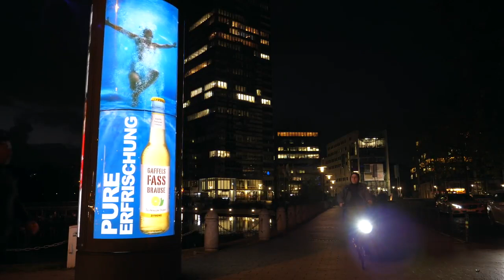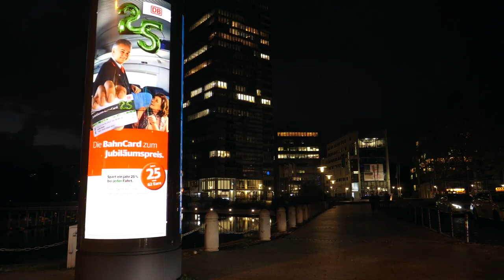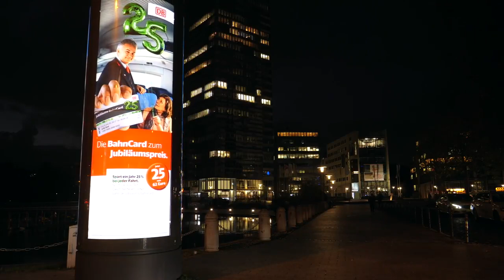World City Lounge #22 – Best Sound of Chill Out & Lounge Café Music Mix Tape (Full HD)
World City Lounge Mix Tape #022 – Best Sound of Chill Out & Lounge Café Music. Welcome to the new World City Lounge Mixtape. I like to present finest continuous music mixes in Chill Out, Lounge, Ambient with smooth, jazzy, atmospheric deep sounds. Finest Café del mar feeling, Ibiza Chillout, Bar Lounge, Jazz Bar Tunes to relax accompanied by beautiful videos and photos. Our music is also available at your favorite download stores and streaming services. Enjoy and dream away!
01.00:00:06 Dream Project - come back (Vocal Chillout Mix)
02.00:03:44 Bernon - together (World Sax In The City Mix)
03.00:06:55 For Found Future - dream your dreams (Dreamscape Mix)
04.00:12:05 Frank Doberitz - The Sun Is Shining (Sunray Artenovum Instrumental Mix)
05.00:17:48 Buddhatronic - granular dreams (Send Me An Angel Mix)
06.00:22:17 Artenovum - Bizarre Moments (Mystic Ambient Cut)
07.00:26:53 Cuetec - fantasia
08.00:33:02 Bernon - every little piece (Voices Chillout Mix)
09.00:37:45 Book of Dreams - garden of secret (Mystic Sphere Mix)
10.00:43:20 Dave Neville - down under (Minimal House Cut)